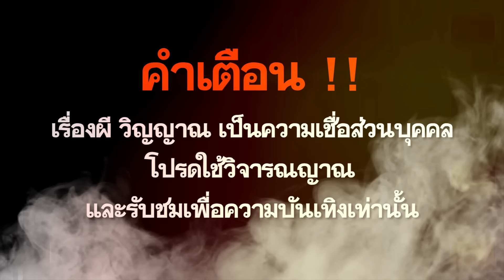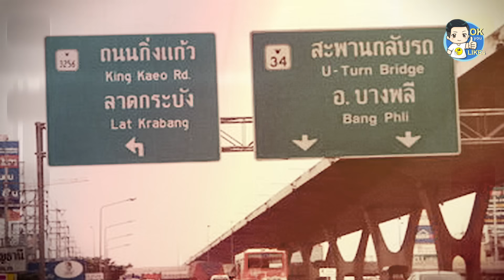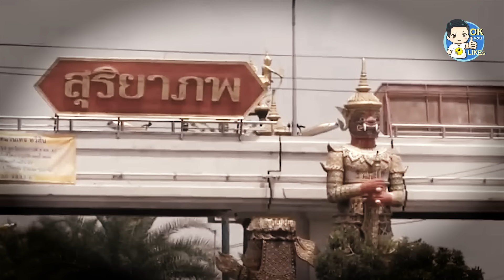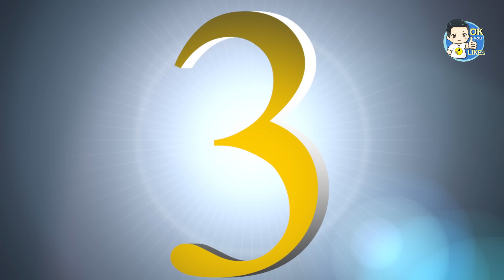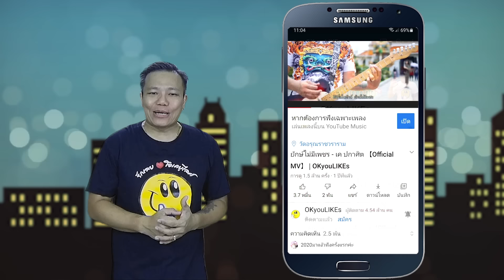10 หุ่น รูปปั้น ตุ๊กตาอาถรรพ์ สุดหลอนของไทย | OKyouLIKEs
วันนี้ โอเคยูไลค์ ก็มากันในแนวสยองขวัญ โดยจะเป็นการรวบรวม หุ่น รูปปั้น หรือตุ๊กตา ที่มีเรื่องเล่า เรื่องราวตำนานอาถรรพ์ จากทั่วไทยมาให้ชม บอกเลยว่าหลอนแน่นอน

พบกับเรื่องแปลก เรื่องสนุกๆ มีสาระ และการจัดอันดับโดยนาย เค ปกาศิต

รูปปั้นลูกเสือ
ตุ๊กตานางรำ
พุ่มพวง ดวงจันทร์
พี่สาวตุ๊กตาไม้
กุมารทองคู่
หงส์ยักษ์วัดห้วยลึก
สุริยาภพ
ไอ้ไข่วัดเจดีย์
เดอะ เฮด (The Head)
สำนักอาจารย์ซ่วน